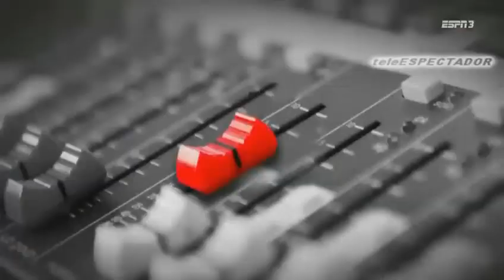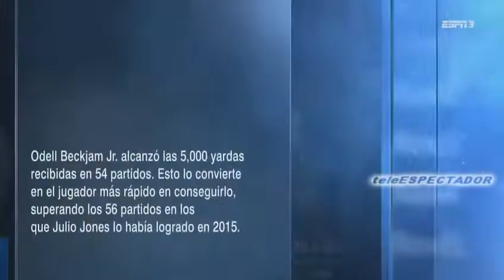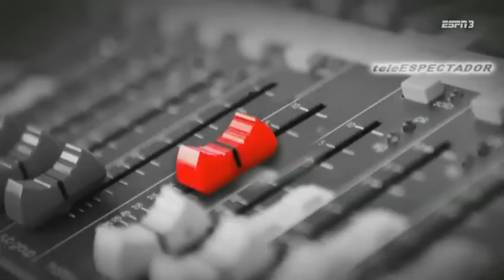ESPNRF - Octubre 23, 2018 (2/2)